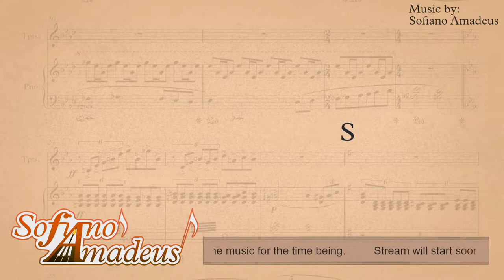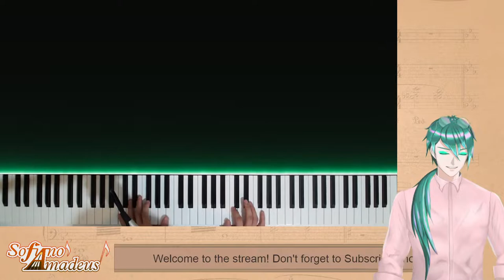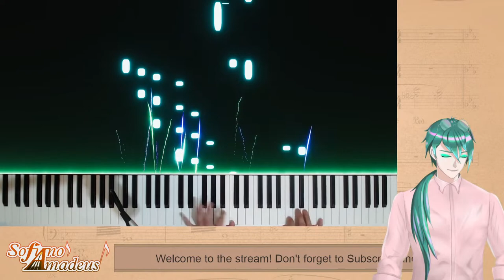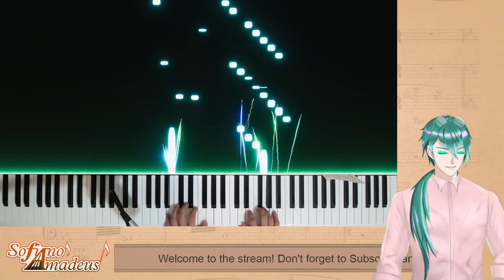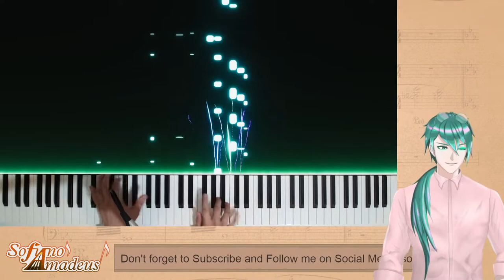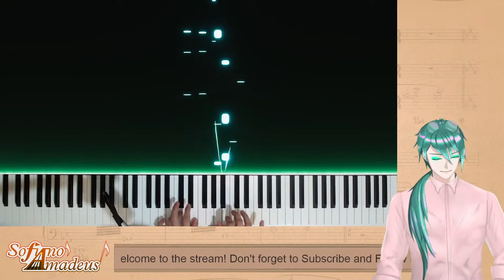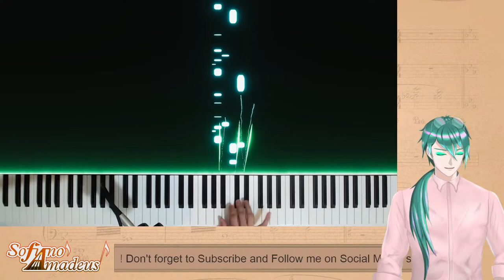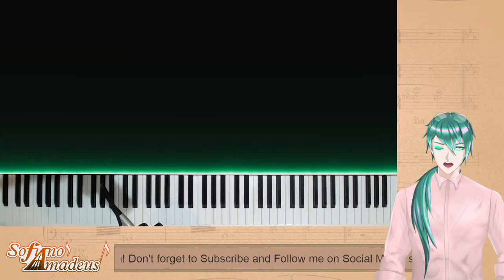Sofiano Piano Diary: Piano Excercise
Local
trakteer.id/pianoamadeus
International